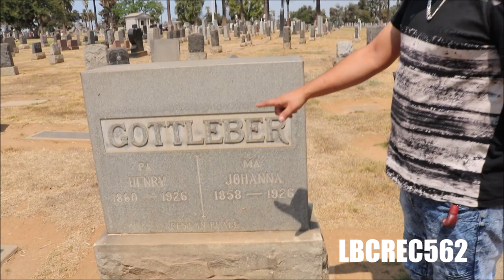Sangre por Sangre LA TUMBA DE JUANITO Lugar de Gravacion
vistitamos la localidad en donde entierran a juanito
en la pelicula de sangre por sangre
blood in blood out
like comenten y subscribance